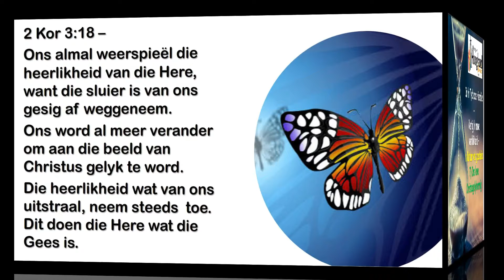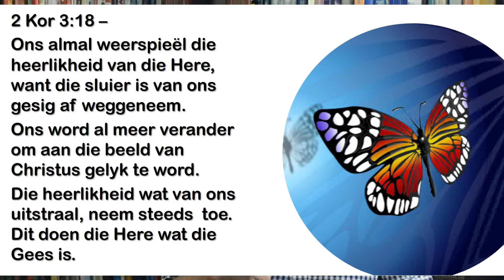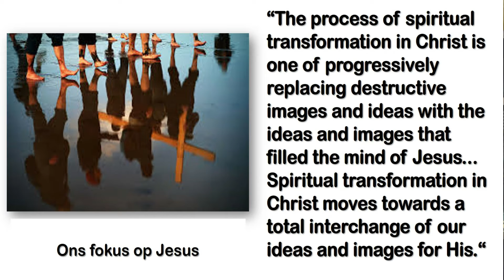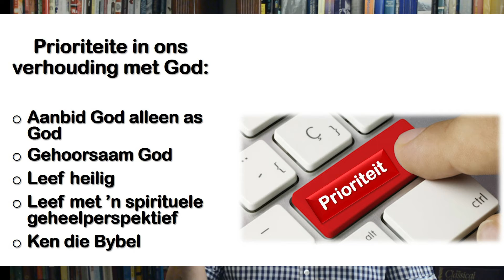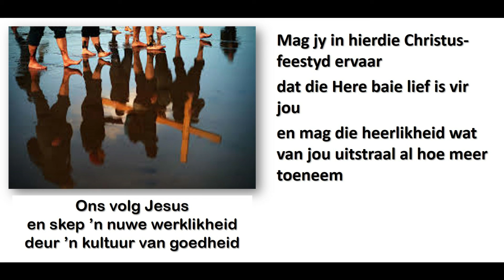Kultuur van Goedheid - Ons leef Christusgelykvormig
Al die merkers vir 'n nuwe werklikheid en die kultuur van Goedheid word saamgevat in die volgende: ons leef Christusgelykvormig - ons dink en leef soos Jesus.